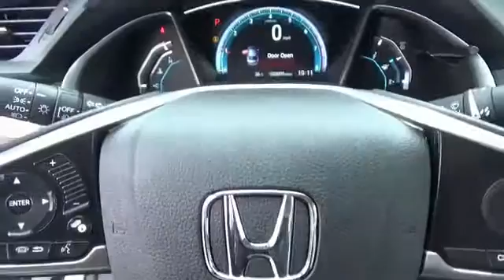2017 Honda Civic H42951 - Johnson City TN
Phone:
Year: 2017
Make: Honda
Model: Civic
Trim: EX-T
Engine: 1.5 liter 4 Cylindercylinder FWD
Transmission: CVT
Color: White
Mileage: 1
Address:
VIN:19XFC1F32HE011447